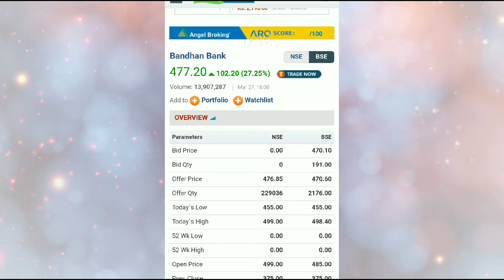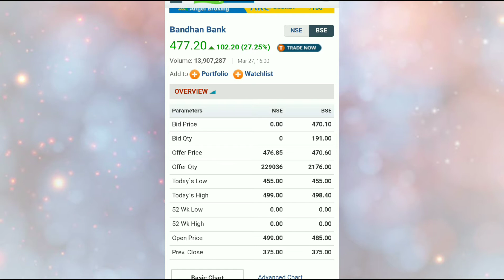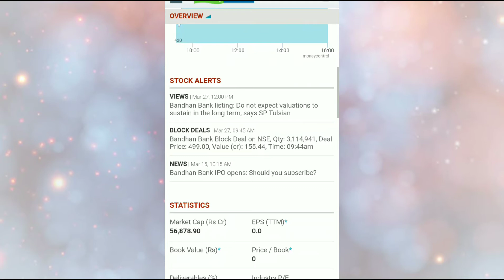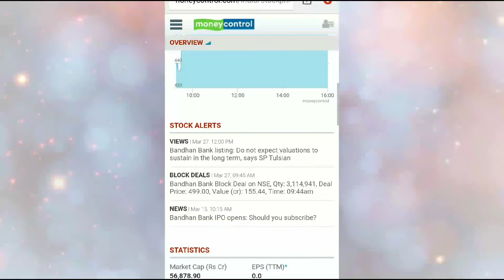Bandhan Bank IPO - 30% Returns in Opening, Book Profits, Latest News, Best Stock for Long Term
Bandhan Bank IPO - 30% Returns in Opening, Book Profits, Buy at Lower Levels again, Latest News, Best Stock for Long Term 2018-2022. Bank network is strong in east, northeast of India like bihar, West bengal, assam, etc upto 58% branches are in these locations. Bandhan Bank Share is good for long term, but buy at Lower levels for good Profit.